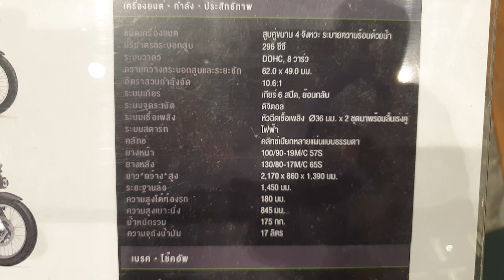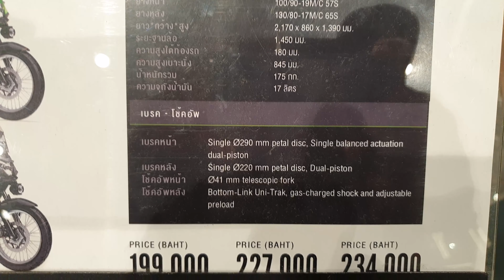Kawasaki Versys X 300 ABS METALLIC SPARK BLACK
Kawasaki Versys X 300 ABS 2019
4-stroke parallel engine type, cooled by water
Cylinder volume 296 cc
DOHC valve system, 8 wars
Cylinder width and stroke, 62.0 x 49.0 mm
Compression ratio 10.6: 1
6-speed transmission, reverse
Digital ignition system
Fuel system Fuel injector ø36 mm x 2 sets, comes with dual acceleration tongue
Electric start system
Multi-sheet plain clutch clutch
Front tire 100 / 90-19M / C 57S
Rear tire 130 / 80-17M / C 65S
Length * Width * Height 2,170 x 860 x 1,390 mm
Height under the car 180 mm
Seat height 845 mm
175 kg total weight